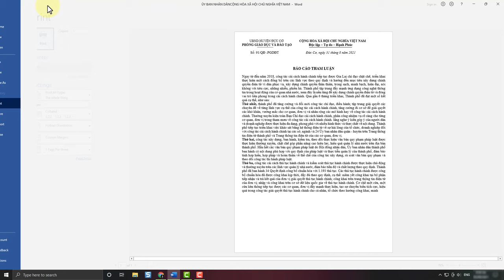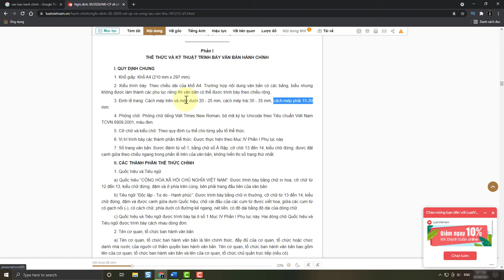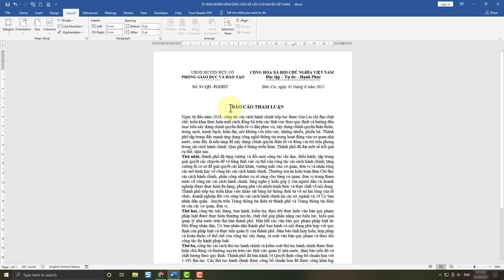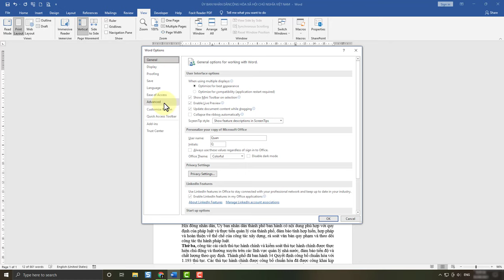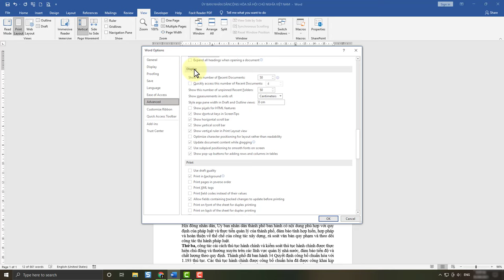Cách căn lề trong word cực chuẩn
Trong video này kienthuctinhoc sẽ hướng dẫn cho bạn, Cách căn lề trong word cực chuẩn
có bao nhiêu cách căn lề tab trong word,